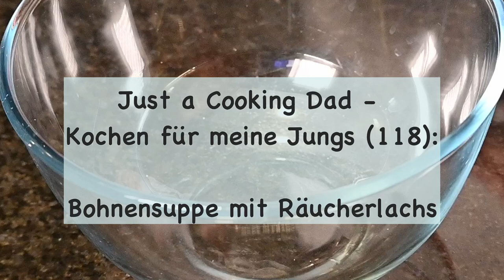Winterzeit - Suppenzeit: Heute eine Bohnensuppe mit Wildlachs - schnell, einfach, lecker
Suppen sind gerade im Winter eine schöne Bereicherung der Küche: mit Hülsenfrüchten preiswert und gesund, mit einer Einlage je nach Geschmack. Hier gibt es eine Bohnensuppe mit Wildlachs - sehr schnell und einfach gemacht, lecker und sättigend.

In meiner Küche sind bei diesem Rezept im Einsatz:

Braun Stabmixer MQ 5235WH Stabmixer
Rezept frei nach Wolfram Siebeck:

Wolfram Siebeck: Alle meine Rezepte